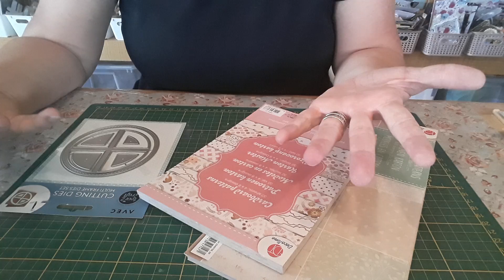Tuto ou Comment faire une pochette avec des cercles/ facile.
On se retrouve pour un nouveau tuto. Chacun l'utilisera comme il l'entend. Pochette,  carte,  à vous de voir.

Bon visionnage.